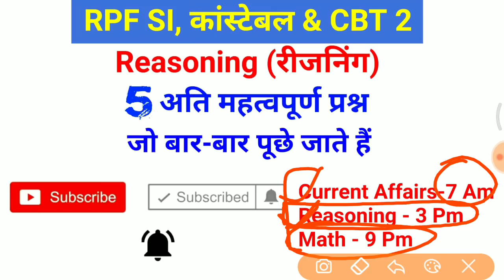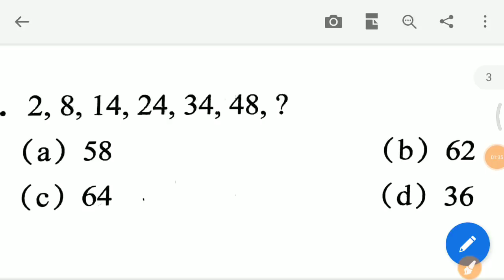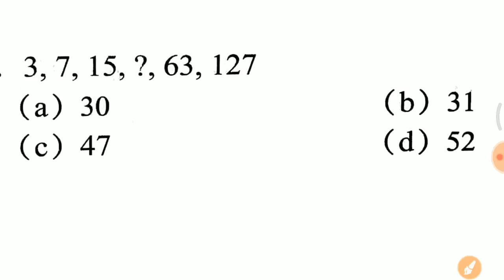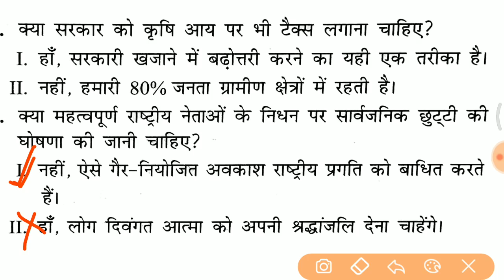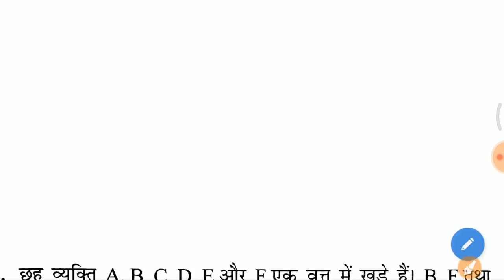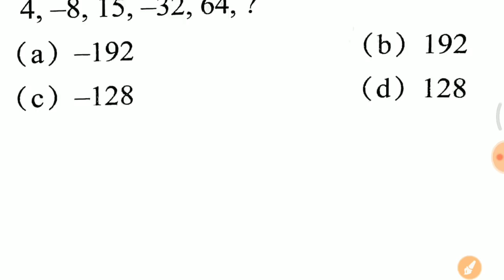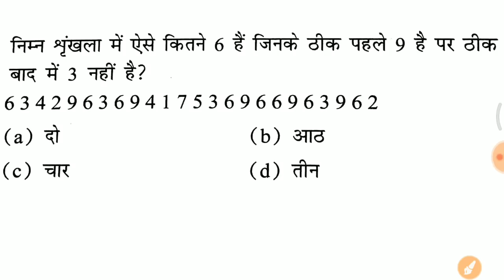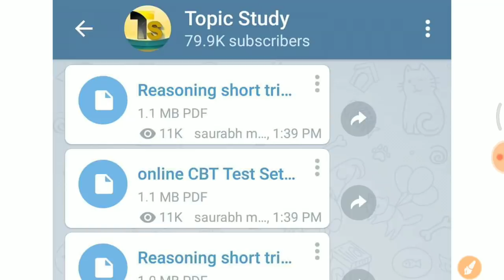Reasoning के 5 महत्वपूर्ण प्रश्न जो बार-बार पूछे जाते हैं //Crash Course for RPF, ALP, SSC GD etc..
- RAJASTHAN POLICE
- HARYANA POLICE